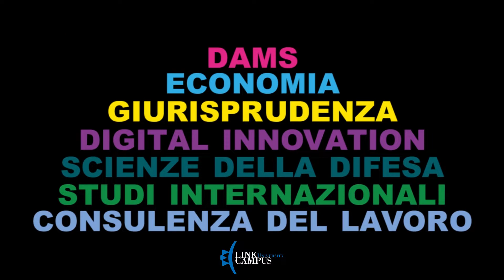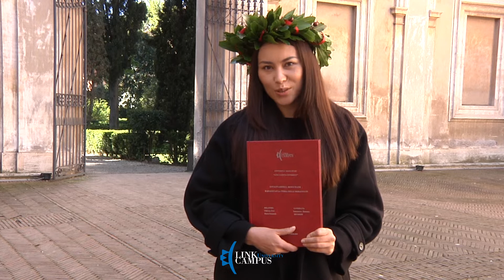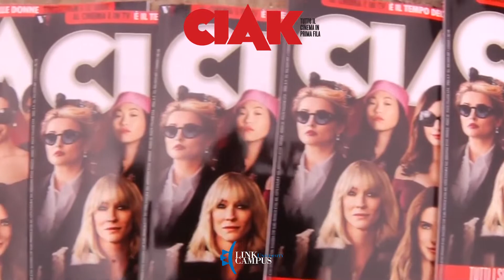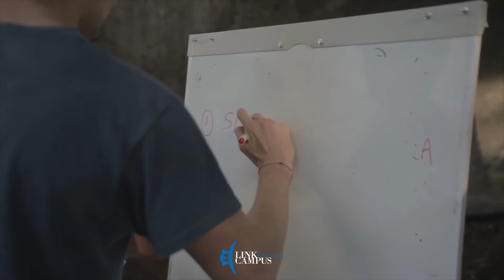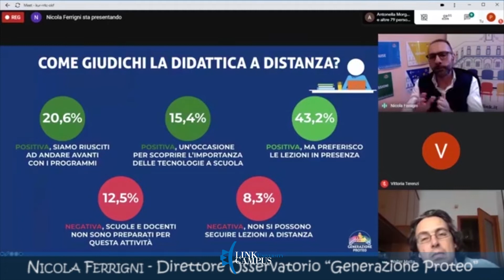Studiare in Link Campus University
L'Università Link Campus University presenta un'ampia offerta formativa completa al passo con i tempi, in italiano e in inglese: DAMS, Scienze Politiche, Economia, Giurisprudenza, Scienze della difesa e della sicurezza, Comunicazione digitale.
Uno spazio inclusivo e di ricerca che ospita nel corso dell'anno eventi e manifestazioni di primo piano (ad esempio il premio cinematografico della rivista CIAK).
Un modello unico e avanzato certificato con tecnologia blockchain.